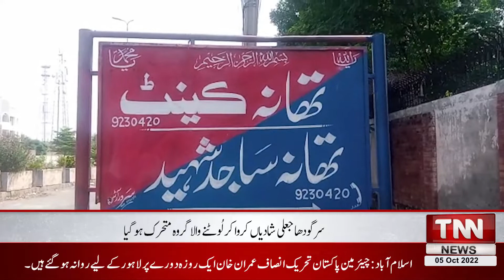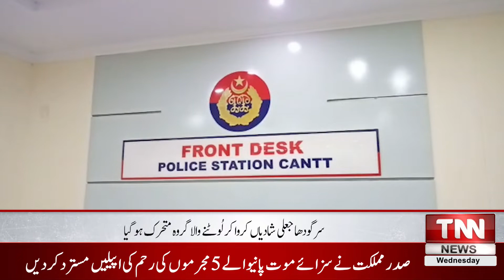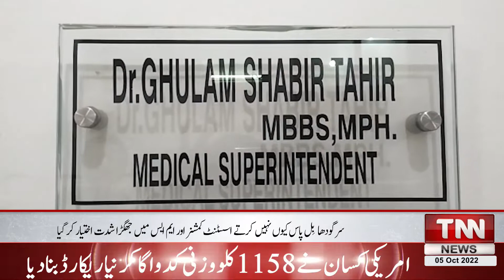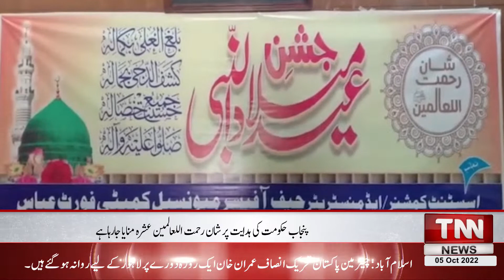On the one hand, Teachers' Day is being celebrated in Jalalpur Pirwala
In Jalalpur Pirwala, teachers' day is being celebrated on one side, while on the other side, teachers are protesting.